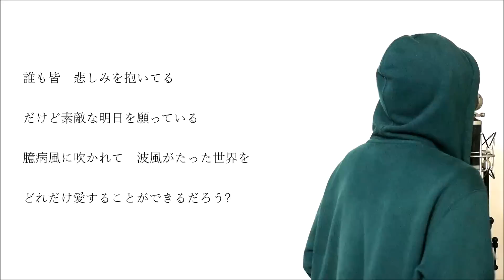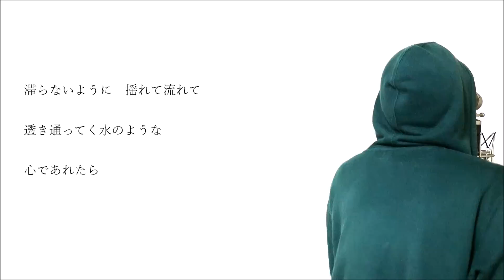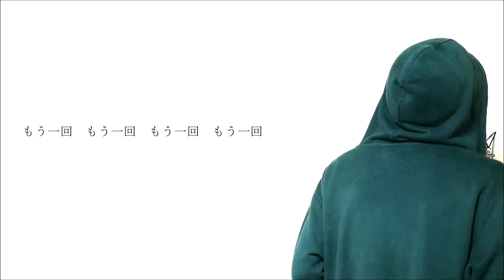【フル歌詞付き】 HANABI (ドラマ『コード・ブルー』主題歌) - Mr.Children (monogataru cover)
今回はドラマ『コード・ブルー』の主題歌でもあるMr.Childrenの「HANABI」をカバーさせていただきました。

【Mr.Children cover】